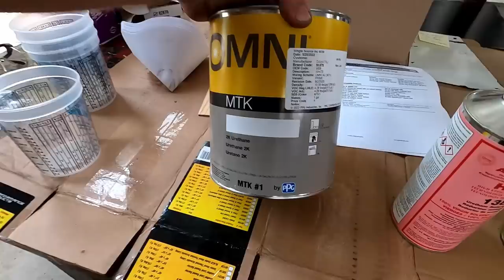Reviving an Abandoned Service Bed to Build the Ultimate Squarebody Work Truck - LS C20 Build Part 3!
This time on Sally's Speed Shop we tear into the service bed our C20 project to get it ready for HOT ROD Power Tour and have a little fun in the process! Cleaning off 40 years of dirt and grime was a ton of work,  but the result is well worth it!

And thanks to Holley Performance, Painless Wiring, Design Engineering Inc, Sweet Patina, QA1, and Auto Metal Direct for helping make this build a reality!